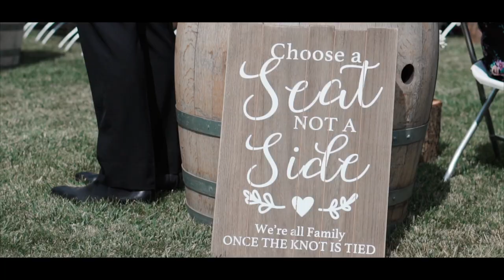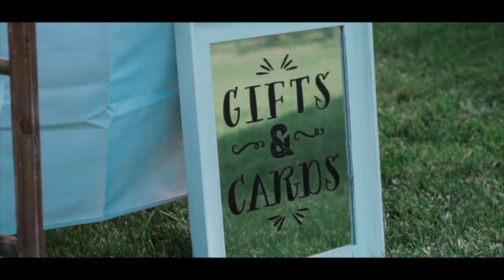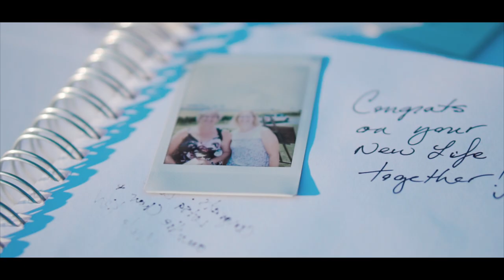Clinton & Alysas Wedding | Luke Harris Film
Introducing... The Foths!

Clinton & Alysas Wedding, July 21st 2018